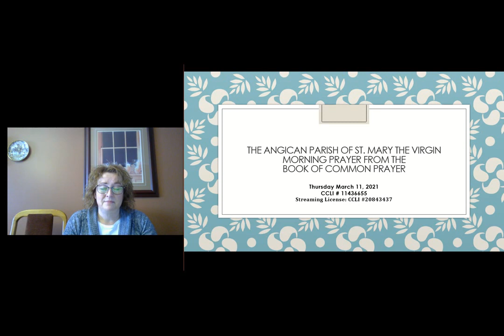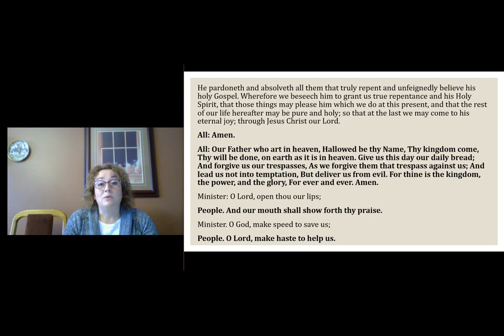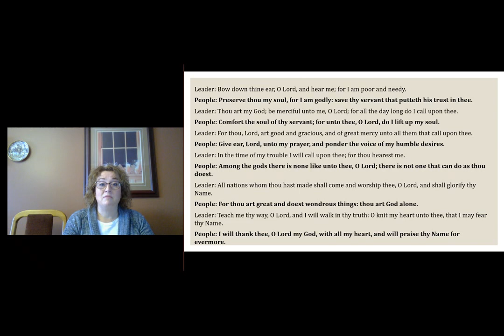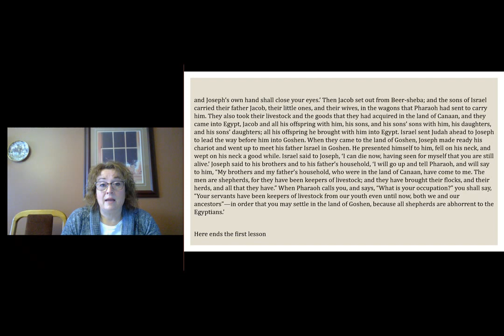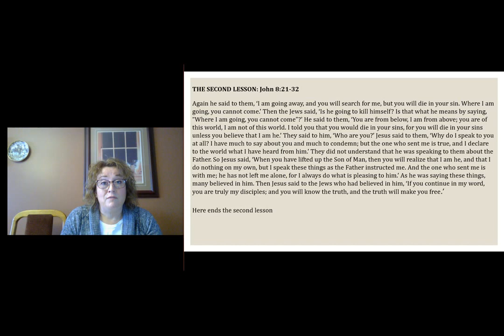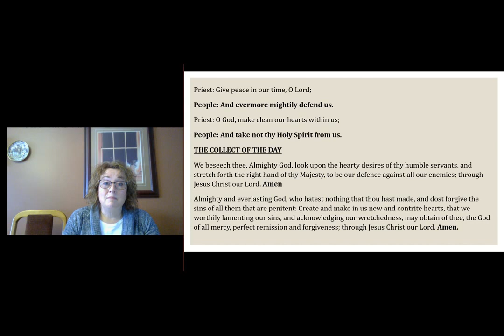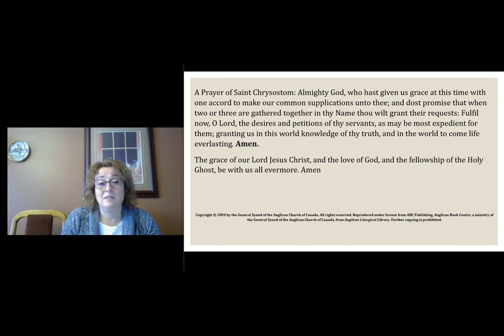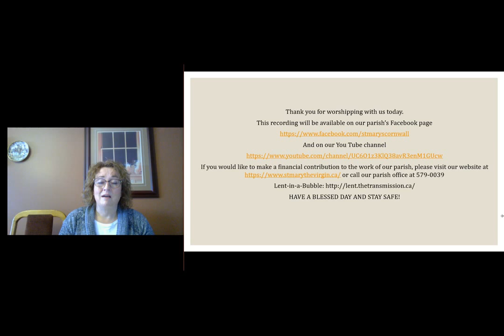Anglican Church Morning Prayer BCP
On this 1 year anniversary that marks the date when the global pandemic was declared, let us take some time this morning to join in prayer and reflect on how much this past year has changed our lives and ask God to continue journeying with us.  Have a blessed day!